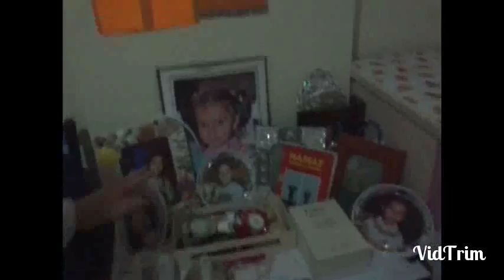HEDİYE!!!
VidTrim_5519